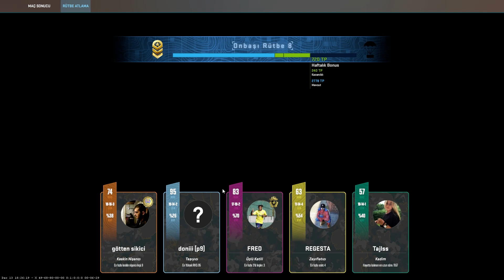ban yedik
Destek olmak için (beğendiyseniz) beğen butonuna basmayı lütfen unutmayın. 👍

► Videolardan bildirim almak ve haberdar olmak için 🔔 ZİL butonuna basarak bildirimleri açabilirsiniz